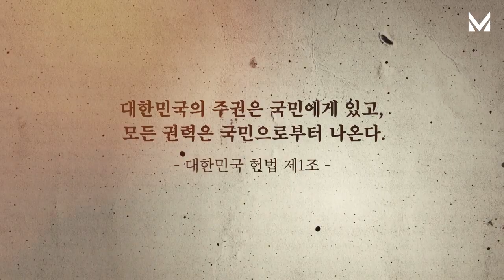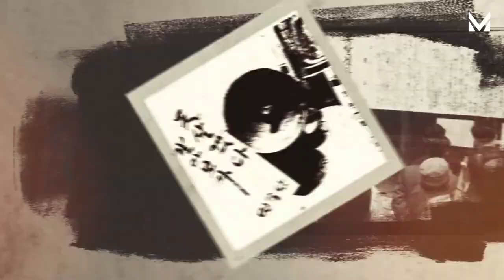창당66주년 국민과 함께, 민주당 66주년을 축하합니다.